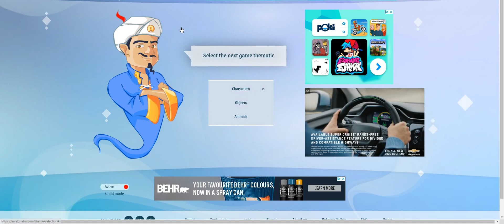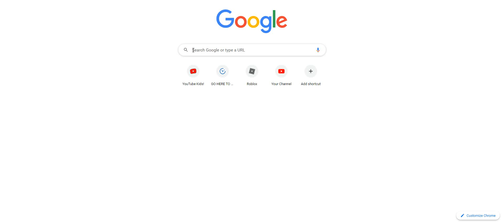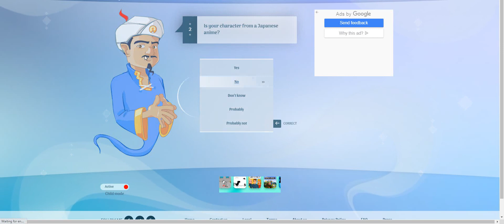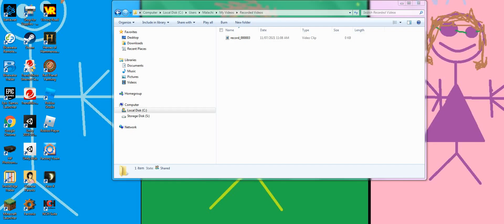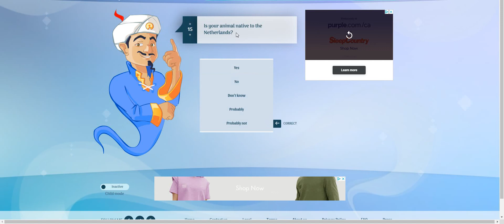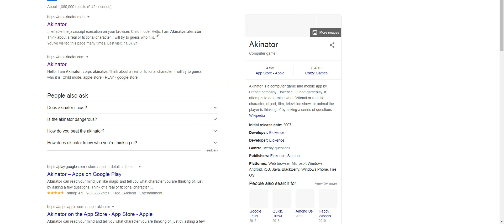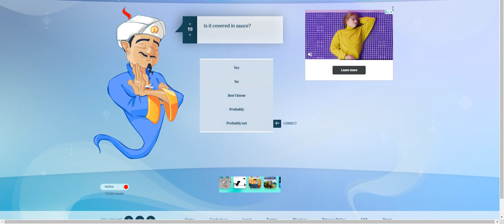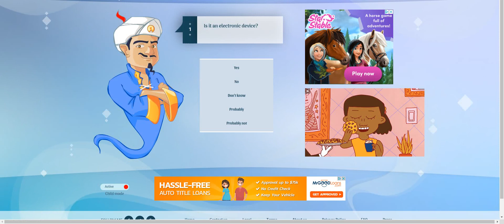Wait... A MIND READER?! (Akinator) *First Game With My Voice!*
I Love Akinator!